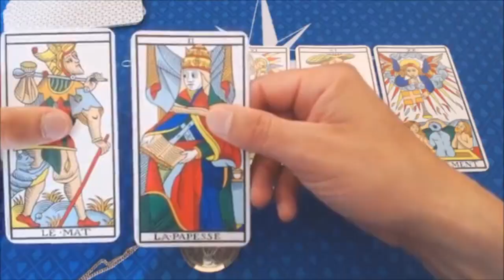Spot Palio di Ribusa Stilo (RC) 2018 - XXII Edizione